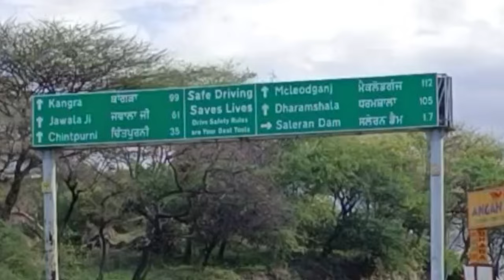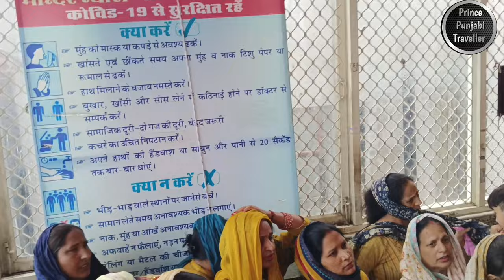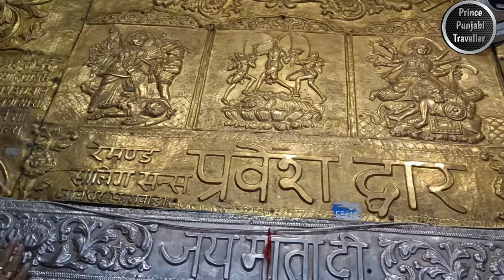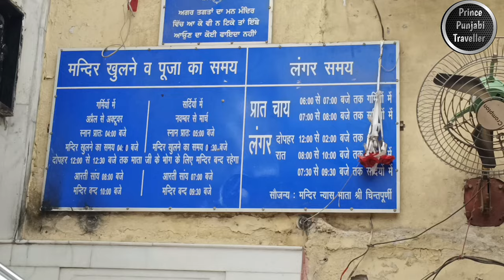Maa Chintpurni Temple 2023 | Himachal Pradesh | Prince Punjabi Traveller 🙏🏼🙏🏼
Maa Chintpurni Temple, also known as Chintpurni Devi Temple, is a renowned Hindu pilgrimage site located in the Una district of Himachal Pradesh, India. Dedicated to Goddess Chintpurni, an incarnation of Goddess Durga, the temple attracts thousands of devotees every year seeking blessings and spiritual solace.

The temple is nestled amidst the picturesque Shivalik range of the Himalayas, surrounded by lush green hills and serene natural beauty. It is situated at an elevation of approximately 940 meters (3,084 feet) above sea level, offering breathtaking views of the surrounding landscape.

The architecture of the Maa Chintpurni Temple is a blend of traditional and modern styles. The main shrine is adorned with intricate carvings and embellishments, showcasing the rich cultural heritage of the region. The temple complex consists of various smaller shrines dedicated to different deities, creating a peaceful and divine atmosphere for devotees to connect with the divine.

One of the prominent features of the temple is the holy 'pindi' or manifestation of the goddess, which is a self-manifested stone idol. Devotees believe that worshipping Goddess Chintpurni can relieve them of their worries and fulfill their desires, hence the name "Chintpurni," which means "the reliever of worries."

The temple witnesses a significant footfall during the Navratri festival, a nine-day celebration dedicated to the goddess. Devotees from far and wide come to offer prayers, perform religious rituals, and seek the blessings of the goddess. The air resonates with devotional songs and the aroma of incense, creating an atmosphere charged with faith and devotion.

Apart from its spiritual significance, the Maa Chintpurni Temple is also a popular tourist destination due to its scenic location. The surrounding area offers opportunities for nature walks, treks, and panoramic views of the Himalayan range. Numerous stalls and shops near the temple sell religious souvenirs, prasad (offering), and local handicrafts, providing visitors with a glimpse of the region's cultural heritage.

Overall, Maa Chintpurni Temple is a revered place of worship, where devotees seek solace, peace, and the blessings of the goddess. Its serene ambiance, beautiful architecture, and panoramic views make it a must-visit destination for both religious and nature enthusiasts seeking a spiritual and rejuvenating experience.